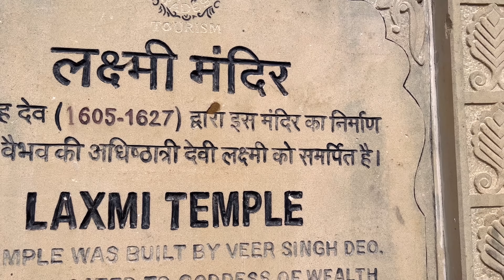साधना ने इंग्लिश में की अंग्रेज से बात 😄